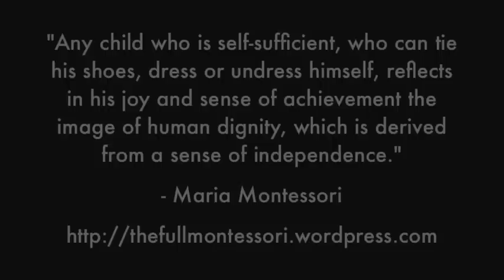Drinking from a cup and peeling a banana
Young children are capable of so much!